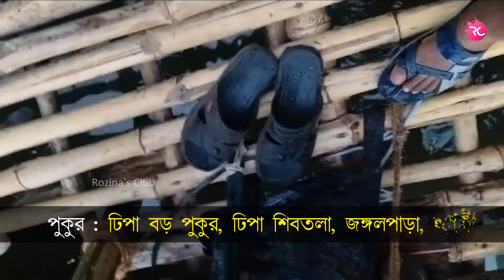বর্তমানে কি অবস্থা ? জঙ্গল পাড়া ঢিপা বড় পুকুরে | Rozina’s Club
Whatapps& Telegram No. : + +91 – 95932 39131